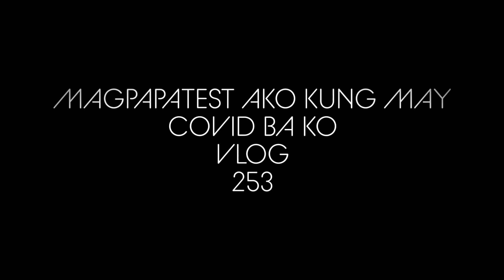Covid Test | Magpatest Kung May Covid | Vlog 253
In this video lets try to have a Covid Test if it is positive or negative. To all of you watching this video, Stay Safe!

We will give 10, 100 load giveaway just subscribed to this channel and dm me in my fb page hamiltonTV, share this to your wall and just send Goodvibes and cp number.